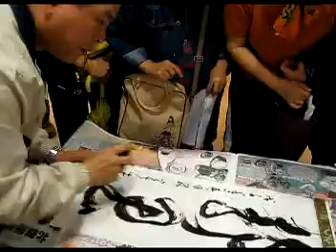Wang's calligraphy - Silent Think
The calligrapher in this demonstration is Mr. Wang Shi Chorng (王西崇) who is one of Famous Taiwan Calligraphers and also the Secretary General of Interior Ministry.  Mr. Wang has been writing Chinese traditional Calligrapher for more than fifty years.  One of his major features in hand writing is cursive style which makes the words or phrases like a Chinese painting. The Chinese calligraphy, which is usually composed of a pair of antithetical phrases or a set of poem, is a popular ornament hanging on the wall of the living room or study as a motto.  It is not only because the calligraphy shows the art of beautiful Chinese calligraphy but because the words in the writing gives inspiration for mind-building.